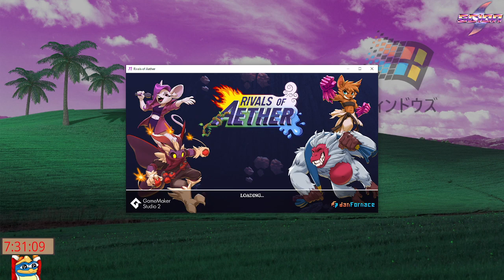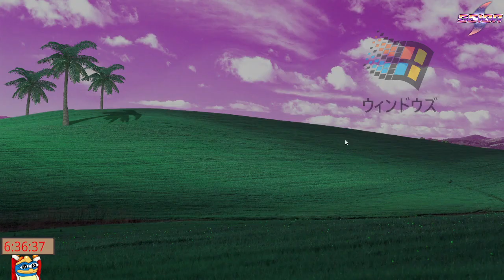[Triple De] Rivals of Aether (Part 8) (Feat. Stinky Pete)